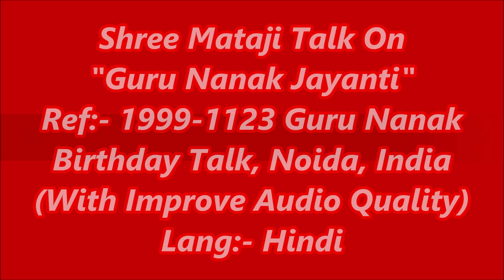|| Guru Nanak Birthday Talk, Noida, India || Improved Audio quality || (23-11-1999)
H.H.Shree Mataji Nirmala Devi
Shree Mataji talk about Shri Guru Nanakji on the occasion of their Birthday.
This Talk is in Hindi

Speech Reference:-
Anniversary of Guru Nanak Birthday, Noida House (India), November 1999.

Translation

Today is the birthday of Guru Nanaka. It is being celebrated through-out the world with so much of zeal that I have not seen in India. For the first time it has been advertised in so many papers and by different means.
Guru Nanaka always talked of Sahaja Yoga. Everything else, he said, is just showing off. About religion he said that observing fasts, going on pilgrimage, etc., are just meant to show off. Now you have to discover the power that is within you and establish it. Guru Nanaka kept on repeating the same thing again and again. He never talked of rituals: But when Guru Teg- Bahadur came, war with Mohammadan Rulers was being fought. So he prescribed Kada (iron bangle), sword (kripan) to keep them in the state of preparedness. But Guru Nanaka always talked of the spirit. He explained it very clearly, but no one heeded what he wrote. They will just put a finger on the couplet and read it out. Could we understand him this way? If we go through his writings properly and absorb it, then the whole Shabad-Jalam (confusion), in which most of the people are caught, will come to an end. See the condition of Sikhs !

Without looking within and experiencing the innate energy, how could one follow Sikh religion? Only this is the teaching of Guru Nanaka, this is what is called `Sikh’ (learning). All the saints of that age had the discretion to know who is a saint and who is not. All the Gurus incorporated their poems and experiences in Guru Grantha and that is why Guru Grantha is revered so much. Only the renowned Gurus contributed to it. They were so spiritual that they did churning of all the religious scriptures and put the substance in Guru Grantha.

That is what we do in Sahaja Yoga. We do not follow any particular saint or incarnation; we respect all of them and strike a balance. But all this was lost in words. People did not go deeper in them. That is why Kabira has written `even the scholars went on reading and reading like fools, without absorbing any thing That is how a race of fools was created. Now there is no war being fought but they are so conditioned that they will wear Turbans, keep swords and combs etc. But they have no objection in consuming Alcohol. All the Gurus warned the disciples about the evil effects of alcohol. Any one talking of consciousness could never support wine. On the one side they will consume alcohol, on the other they wear turbans, keep swords and combs! Any way they wish to be part of that clan. This has affected their internal growth. They have taken to this kind of situation and as a result have become material beings. On material level they look to everything.

To transform these people, should not be difficult because we (Sahaja Yogis) are going by what the Gurus preached. Gurus could not give realization to people but we are giving realization. They talked of achieving `Sahaja Samadhi’, but did not tell how. Who will raise the Kundalini? Guru Nanaka gave realization to only two of his disciples. One Guru giving realization to only two of his disciples! What could be the effect on the society? So people started worshipping him at external level.
Huge Gurudwaras were built. But there is no use. There are very few evolved beings, the remaining is just a race of Sardars. How could truth be told to them? But now Sikhs have started coming to Sahaja Yoga. I have seen many of them with turbans on. May be some of them are coming without turbans. One is Namdhari Sikh. There are many Namdhari Sikhs in Bankok. As many as fifty-sixty of them come to the Programme. They wear white turbans. I do not know what is their speciality, but they follow what Guru Nanak has said. That is how diversions are created and people start fighting amongst themselves. Guru Nanaka said that I am prophet of Mohammedans and Guru of Hindus. Until one is realized one cannot understand this. But it was necessary to prepare us for this day. Now it is our duty to work-out what they said. Things, however, went in opposite direction and many seekers were lost, no-one knows where!

Remaining translation is available on Amruta. (Link is given above)

Sahajayoga Meditation (It's always free because what you will pay for the living process)
To Know more about Sahajayoga meditation
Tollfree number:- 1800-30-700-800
or
logon into:-